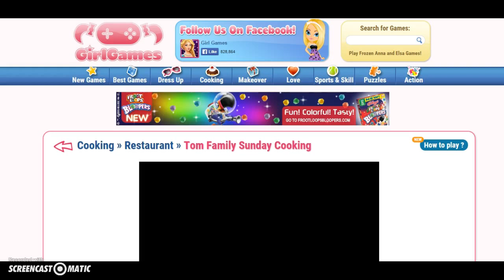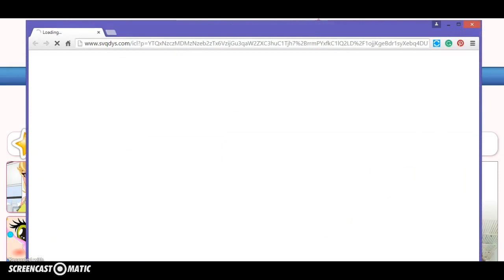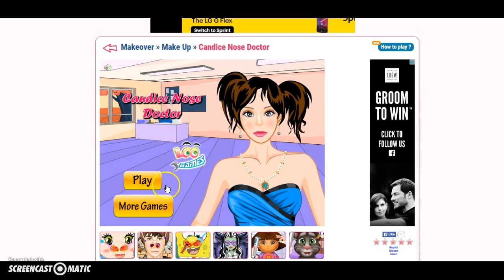GGG ~ ONE AND TWO STUPID GAMES THAT WASTED THIS VIDEO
Hey guys :P It's Mika and I JUST WASTED MY VIDEO ON THESE 2ISH ONISH GAMES ON GIRLSGOGAMES ERUUGGGHH